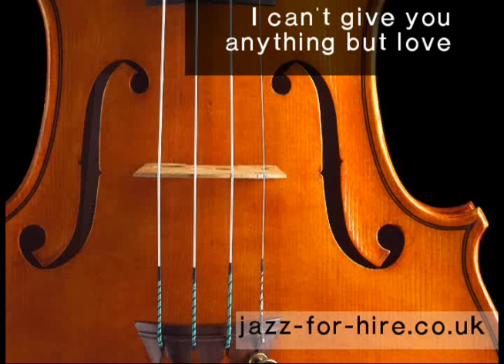Violin Piano Duo Jazz Hire - I Cant Give You Anything But Love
Recordings of a jazz violinist accompanied by piano playing jazz standards in a restaurant in Knightsbright, London.